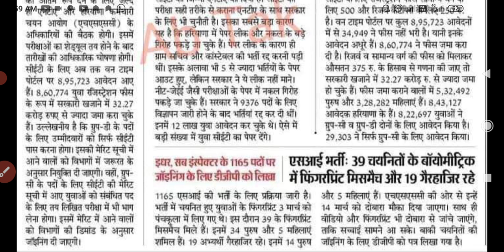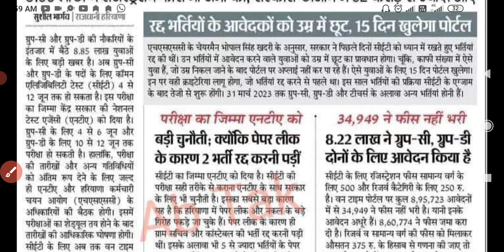Hssc latest update, धमाकेदार खबर अभी अभी आई CETEXAM CET EXAM FIXED DATE TODAY NEE NOTICE GROUP D&C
Hssc latest update, धमाकेदार खबर अभी अभी आई CETEXAM CET EXAM FIXED DATE TODAY NEW NOTICE GROUP D&C

Hello दोस्तों स्वागत है आप सभी का आपके अपने यूट्यूब चैनल Ds study guru ji में दोस्तों इस युटुब चैनल पर आपको हर प्रकार की HSSC SSC RRB BANKING PRIVATE जॉब और जॉब से जुड़ी  सभी इंपोर्टेंट इंफॉर्मेशन मैं सही समय पर लाता रहता हूं सभी प्रकार की जानकारी पाने के लिए दोस्तों इस युटुब चैनल को सब्सक्राइब जरूर करें

😎Mr. Ds Moliya

hssc news
hssc today new notice
cetexam date
cet exam
staff nurse
staff nurse cut off kya rhi jldi dakhe lo
mphw joining kb hogi
haryana police
male constable final result
male constable update
 new, notic hssc today jldi dakhe lo cet